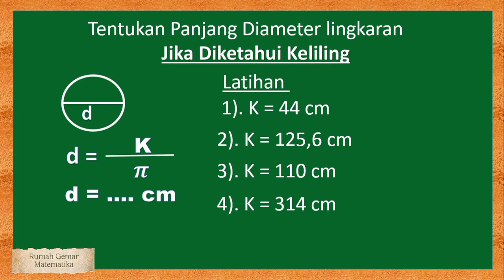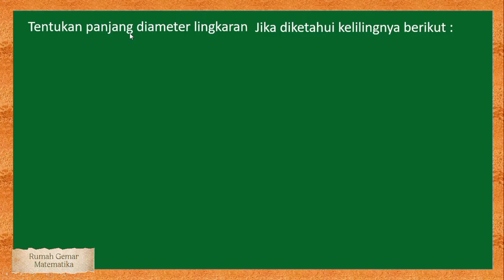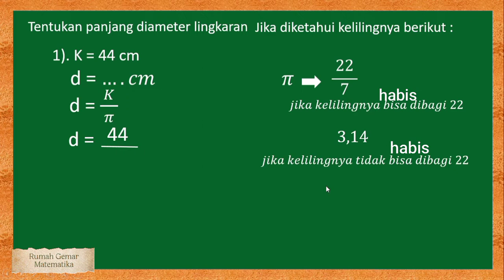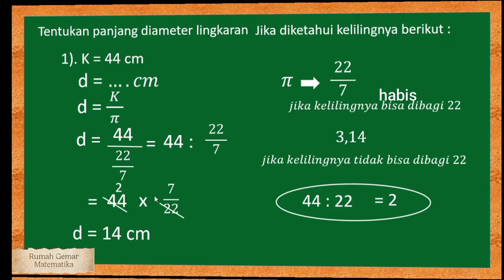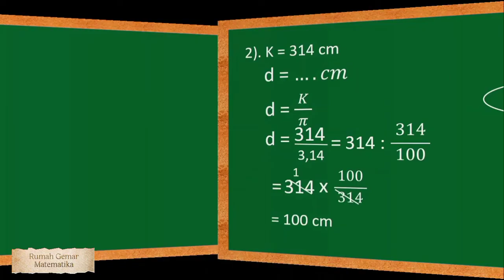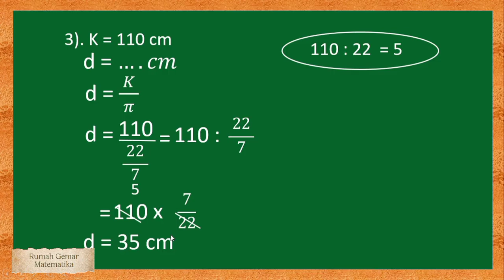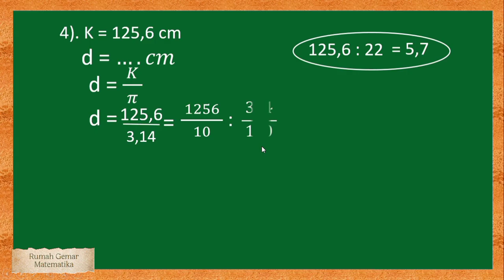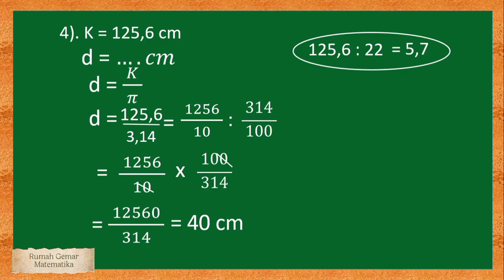CARA MENCARI PANJANG DIAMETER LINGKARAN JIKA DIKETAHUI KELILINGNYA